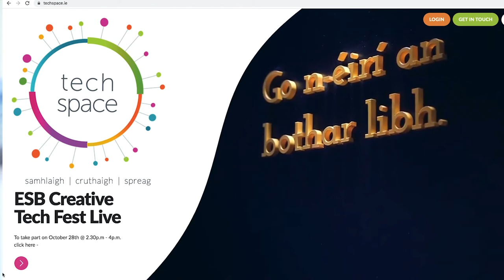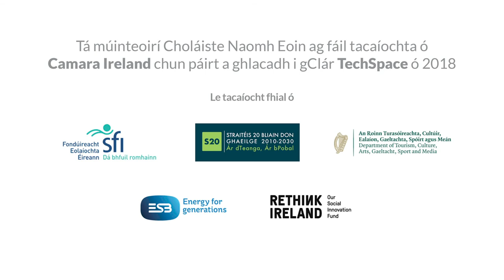TechSpace & Coláiste Naomh Eoin ar Inis Meáin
Tá múinteoirí Choláiste Naomh Eoin ag fáil tacaíochta ó Camara Ireland chun páirt a ghlacadh i gClár TechSpace ó 2018. Seo é an scéal TechSpace  a bhfuil ag Coláiste Naomh Eoin ar Inish Méain sa bhliain 2020.

Tá Clár TechSpace le tacaíocht fhial ó An Roinn Turasóireachta, Cultúir, Ealaíon, Gaeltachta, Spoirt agus Meán / Fondúireachta Eolaíochta Éireann / ESB agus Rethink Ireland.

Teachers in Choláiste Naomh Eoin in Inis Meáin in the Aran Islands are supported by Camara Education Ireland to take part in the Clár TechSpace. This is the TechSpace story of Choláiste Naomh Eoin.

Ceol le - Enrique Gonzalez Villar agus Pablo Jesus Martin Vargas